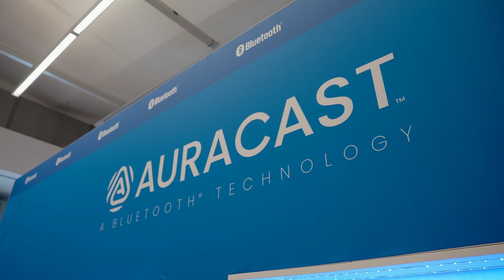The Auracast™ PA system that fits in your pocket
Watch how Auracast™ broadcast audio enables a simple clip-on microphone to provide a high-quality audio broadcast to listeners during tours, presentations, and more without needing a complex PA system.

Related links:
- New Auracast™ Devices Validate the Potential of This Latest Bluetooth Audio Innovation